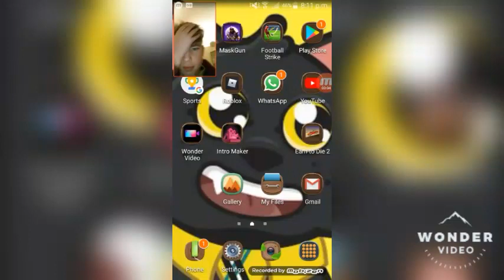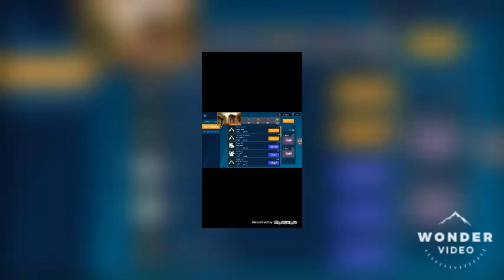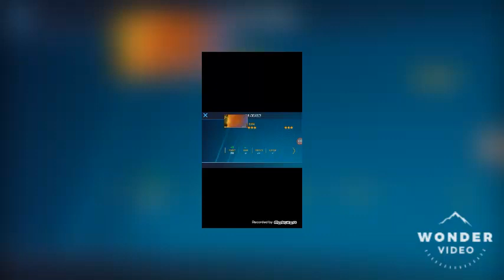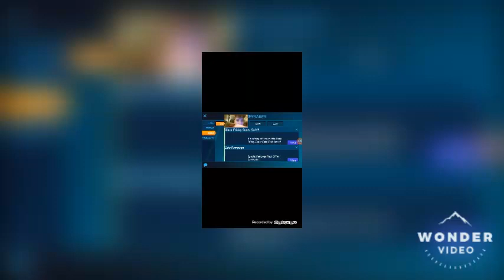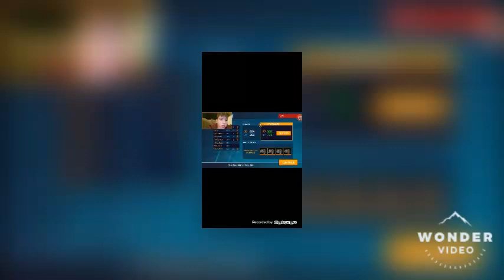Wall climber (MASK GUN)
I found a wall climber.